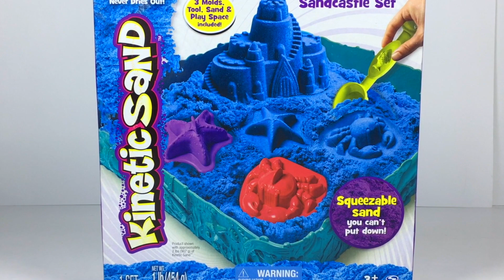ÜBERRASCHUNGSEIER MIT THOMAS UND SEINE FREUNDE UND KINETIC SAND SANDCASTLE SPIELSET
HEUTE HABEN WIR THOMAS UND SEINE FREUNDE! ER HAT FÜR UNS VIELE ÜBERRASCHUNGSEIER GEBRACHT! WOW! WIE VIELE ES SIND, INSGESAMT NEUN BUNTE EIER. LASST UNS DIESE AUFMACHEN! WIR HABEN FOLGENDE VERKLEIDETE LOKOMOTIVEN GEFUNDEN: THOMAS IN SUPERMAN, PERCY IN ROBIN, IRON'ARRY IN SHAZAM, FLYNN IN FIRESTORM, SIDNEY IN PINGUIN, PAXTON IN LEX LUTHOR, EDWARD IN BLACK ADAM, MILLE IN CATWOMAN UND D-10 IN JOKER.
JETZT KÖNNEN WIR MIT THOMAS UND SEINE FREUNDE SPIELEN! ICH HABE DAFÜR EINE TOLLE RENNSTRECKE VON FISHER PRICE FÜR DIE MINIS GEBRACHT. ES HEIßT ""AHOY, MATEYS!"" POP-UP SPIELSET. LASST UNS ZUSAMMEN SPAß HABEN!

UND EINE VIDEO MIT KINETIC SAND, NÄMLICH SANDCASTLE SPIELSET. ES ENTHÄLT 3 VERSCHIEDENE FORMEN: EIN SEESTERN, EIN KREBS UND EINEN SCHLOSS. WIR BEKOMMEN DAZU AUCH EINE SCHAUFEL UND EIN RECHEN. ES BEINHALTET AUCH EINEN BALUEN SAND. WIR HABEN IN DIESEM VIDEO ALLE FORMEN BENUTZT UND 2 ÜBERRASCHUNGSEIER ENTDECKEN. ES SIND EIER VON KINDER SURPRISE! IN EINEM EI HABEN WIR EINE SCHÖNE FEE GEFUNDEN UND IN DEN ANDEREN EI, EIN SCHMETTERLING! DAS HAT RICHTIG SPAß GEMACHT!
VIELEN DANK FÜR DAS ANSEHEN! ICH HOFFE ES HAT EUCH GEFALLEN.